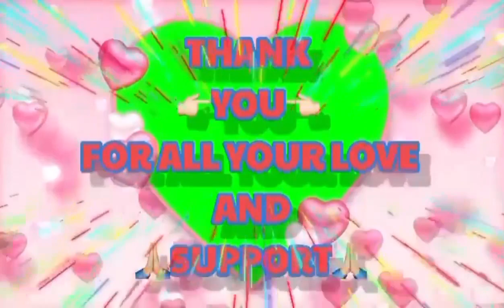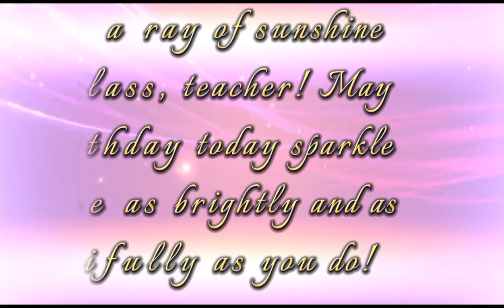Teachers can change lives with the right mix of chalk and challenges